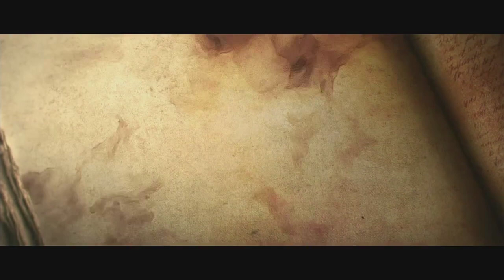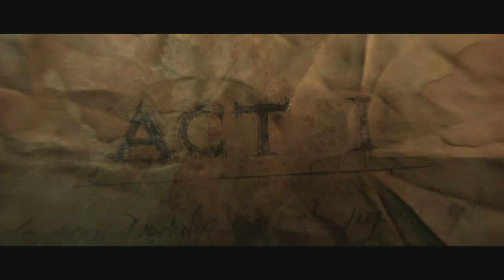diablo iii part 1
This is Diablo iii video let’s play  hopefully you enjoy